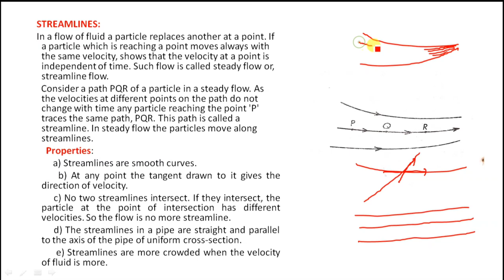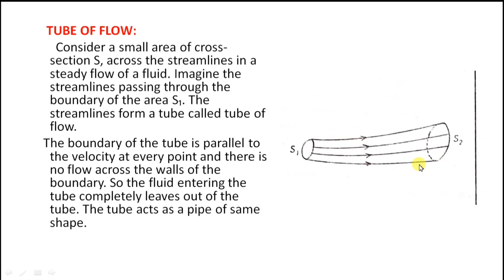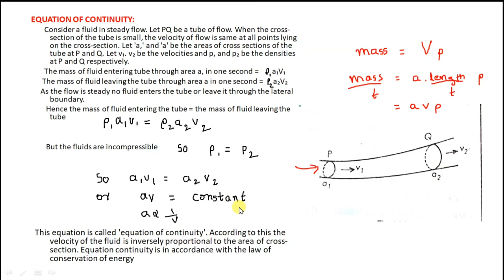Viscosity of fluids class 11/ neet/jee mains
Ap & TS TET/DSC Course Viscosity of fluids class 11/ neet/jee mains